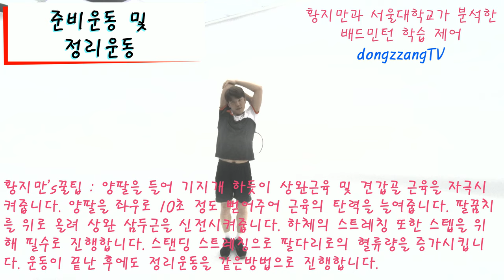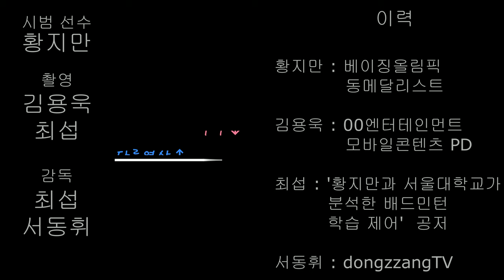서울대학교와 황지만 선수가 분석한 배드민턴 학습제어_준비운동, 정리운동 편